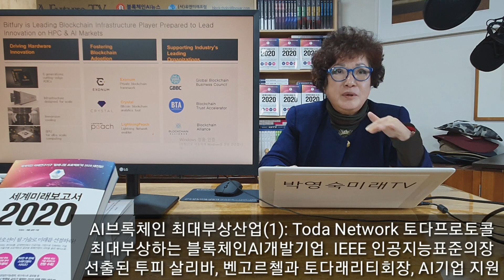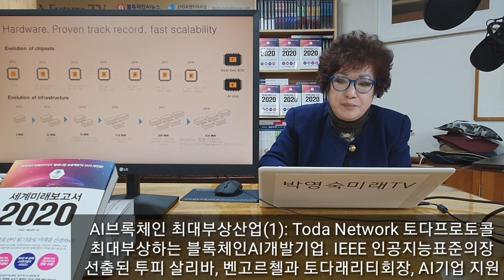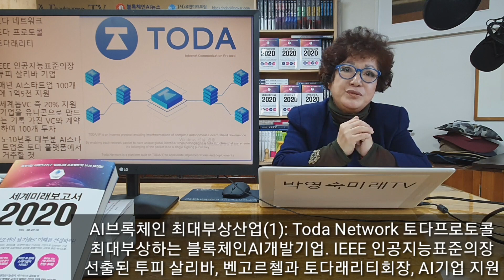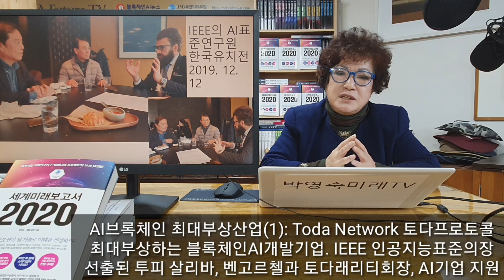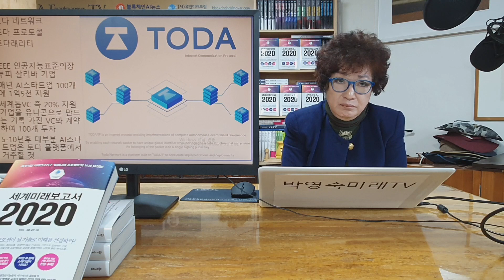세계미래보고서2020 신간소개: AI블록체인 최대부상산업(1): Toda Network 토다프로토콜 최대부상하는 블록체인AI개발기업. IEEE 인공지능표준의장 선출된 투피 살리바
세계미래보고서2020 신간소개: AI브록체인 최대부상산업(1): Toda Network 토다프로토콜 최대부상하는 블록체인AI개발기업. IEEE 인공지능표준의장 선출된 투피 살리바, 벤고르첼과 토다래리티회장: AI스타트업기업 2억지원, 매년 100개 AI스타트업 지원하되 세계톱50 VC가 추천하는 기업선발. 그 이유는 이미 유니콘기업 20% 배출하는 VC에게만 지원. 고로 토다래리티가 투자하는 AI스타트업은 20%를 유니콘 기업으로 성장시킨다.

문재인 정부가 정보기술(IT) 강국에서 인공지능(AI) 강국으로의 패러다임 전환을 선언했다. 2030년 디지털 경쟁력 세계 3위, AI 기반 지능화 경제 효과 최대 455조원 창출, 삶의 질 세계 10위 달성을 위한 대장정을 시작했다. 정부는 17일 문재인 대통령 주재로 열린 제53회 국무회의에서 AI 시대 미래 국가 비전과 전략을 담은 'AI 국가전략'을 발표했다.

AI 국가전략은 지난 10월 문 대통령이 발표한 AI 기본 구상을 바탕으로 과학기술정보통신부를 비롯해 20개 부처가 참여해 도출했다. 3대 분야 9대 전략 100대 실행과제로 구성된 AI 국가전략은 AI를 통해 새로운 경제 도약과 더 나은 사회(삶) 구현을 위한 경제·사회 혁신 방안이자 범정부 실천 방안이다. 정부는 AI 강국 도약을 위해 △세계를 선도하는 AI 생태계 구축 △AI를 가장 잘 활용하는 나라 △사람 중심의 AI 구현에 박차를 가한다.

세계 최고 AI 생태계 조성을 위해 AI 인프라를 확충한다. 2020년까지 주요 거점별 특성을 고려한 전국 단위 AI 거점화 전략을 수립하고, 2021년 공공 데이터를 전면 개방한다.

AI 기술 경쟁력 확보를 위해 AI 반도체 글로벌 1위로 뛰어오른다. 세계 최고 수준의 메모리 반도체 경쟁력을 바탕으로 AI 반도체 핵심 기술 확보와 신개념 반도체(PIM) 개발을 위해 2020~2029년 10년 동안 1조96억원을 투자한다.

선 허용 후 규제'라는 기본 방향 아래 AI 분야에 새해 상반기 포괄적 네거티브 규제 로드맵을 수립하고, '미래사회 법제정비단(가칭)'을 발족시켜서 AI 시대에 적합한 규제 체계를 만든다. 새해 AI 올림픽을 개최, 글로벌을 지향하는 AI 스타트업 육성도 본격화한다. AI 활용과 관련, 정부는 AI를 가장 잘 활용하는 나라를 만들겠다는 목표로 국민이 어릴 때부터 쉽게 소프트웨어(SW)와 AI를 배울 수 있도록 초·중등 교육 시간을 확대한다. AI 관련 학과 신·증설을 허용하고, AI 대학원 프로그램도 다양화한다. 또 AI·SW를 교원 양성 기본 과목으로 포함시키고, 공무원·군인 AI교육도 의무화한다.

기존 세계 최고 수준인 전자정부 시스템은 AI 기반 차세대 지능형 정부로 전환한다. 첨단 정보통신기술(ICT) 인프라와 AI를 접목시켜 수준 높은 공공서비스를 제공, 국민 체감도를 향상시킨다는 목표다. 정부는 사람 중심 AI 실현을 위해 AI 기술 혜택이 특정 계층에 집중되지 않도록 일자리 안전망을 확충하고 AI 윤리를 정립, 정치·사회 갈등에 대비하는 계획도 수립했다. 정부는 이 같은 AI 실행계획 대부분을 새해 모든 관련 부처 업무계획에 반영, 실행할 계획이다. 효과적 AI 국가전략 추진을 위해 기존 4차산업혁명위원회를 AI 국가전략을 점검하는 AI 범국가위원회로 역할을 재정립한다. 분야별 대통령 주재 전략회의를 개최해 실행력을 확보해 나갈 방침이다.